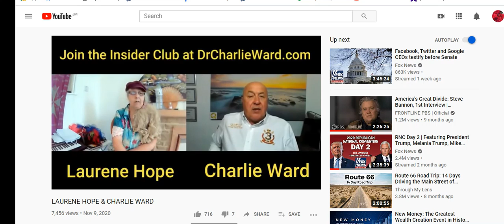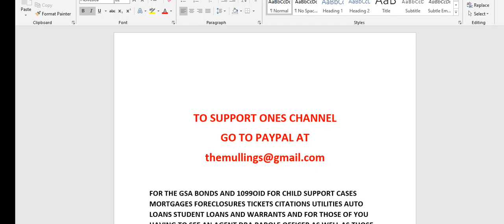BELIEVE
for tickets citations mortgages foreclosures child support cases warrants or for those of you having to see an agent dba parole officer and for those of you in jail for non violent offences email us at for the gsa bond templates to setoff the matters
also you can also do the 1099oid to get back the finances they claimed you owed also the do not detain affidavit and the irs status correction and the fraudulent conveyance of language laws and some of donald trumps executive orders